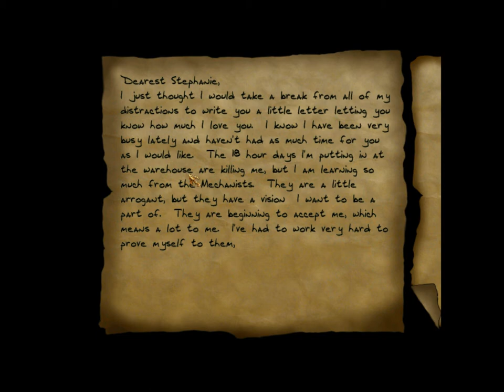Let's (really) Ghost Thief 2 Part 25: Blackmail 1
Perfect Thief in Blackmail.